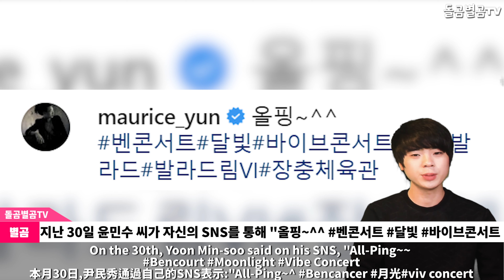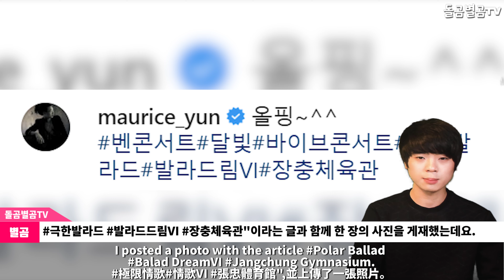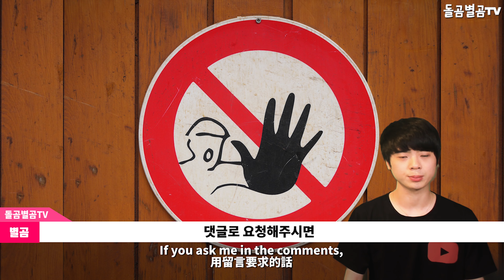【ENG】'아빠어디가' 윤후 최근 근황에 모두가 놀랐다? Dad! Where Are We Going? 아빠어디가 윤후,아빠어디가 윤민수,윤민수윤후,윤후 근황,윤민수아들,돌곰별곰TV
【ENG】'아빠어디가' 윤후 최근 근황에 모두가 놀랐다? Dad! Where Are We Going? 돌곰별곰TV

감사합니다.

네이버 파파고 다국어 번역 :

Everyone's surprised at the recent developments after 'Daddy Where'? Dad! Where Are We Going?

「パパどこが」ユンフ 最近の近況に皆が驚いた? Dad! Where Are We Going?

《爸爸去哪兒》尹厚最近的近況讓所有人都大吃一驚? Dad! Where Are We Going?

감사합니다^____^

감사합니다.